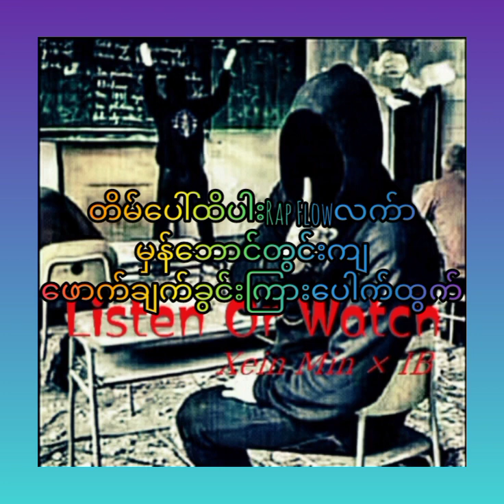Listen or Watch\\Xein Min_EYE BEE_(Offical lyric)